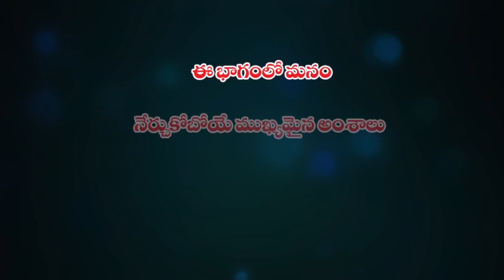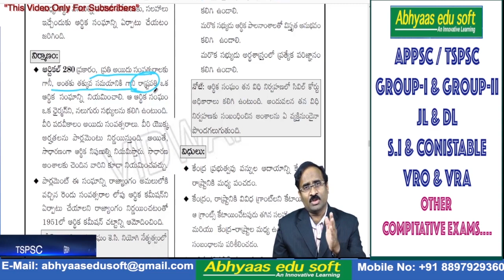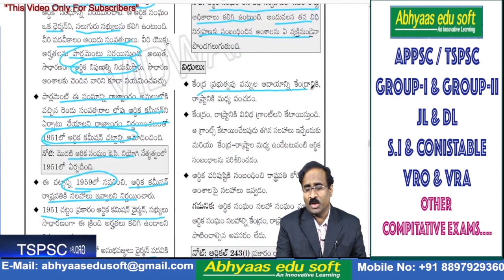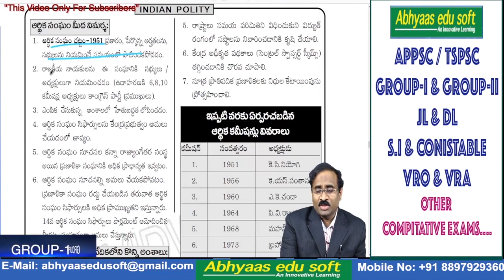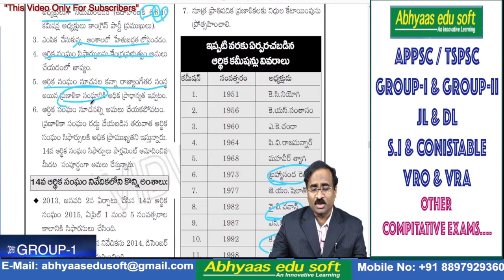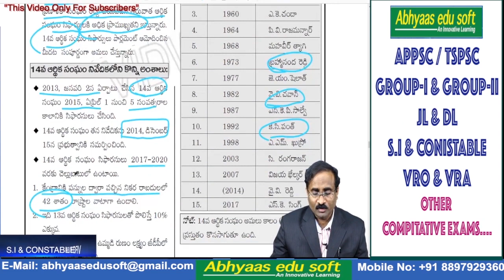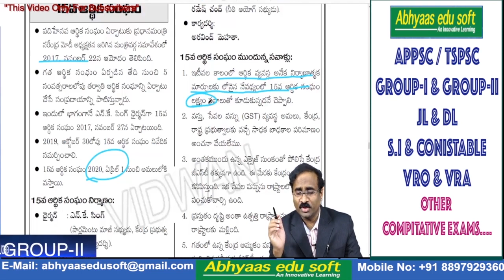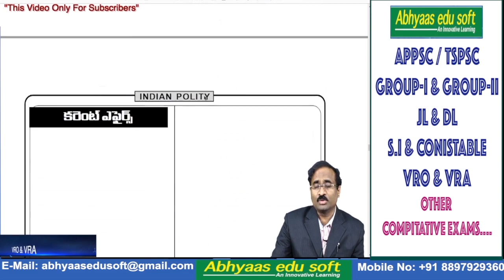Central Finance Commission (ఆర్ధిక సంఘము) | Bhavani Sankar Kodali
భారతదేశ ఆర్ధిక వ్యవస్థ మార్కెట్ మారక విలువల (PPP) ఆధారంగా ప్రపంచంలో పన్నెండవ స్థానంలో మరియు విద్యుత్ కొనుగోలు సమర్ధత ఆధారంగా లెక్కించిన GDP ద్వారా ప్రపంచంలో నాల్గవ స్థానంలో ఉంది. ఒక తరం మొత్తం 1950 నుండి 1980 వరకు భారతదేశం సాంఘిక పరమైన విధానాల కింద ఉంది. ఆర్ధిక వ్యవస్థ విస్తారమైన చట్టము, రక్షణ మరియు ప్రజల యజమానత్వం మొదలైన లక్షణాలు కలిగి వుండటం వలన లంచగొండితనం విస్తరించి నిదానమైన అభివృద్ధికి దారి తీసింది. 1991 నుండి కొనసాగుతున్న ఆర్ధిక ఉదారతలు ఆర్ధిక వ్యవస్థను వ్యాపార ఆధారిత పద్ధతి వైపు మళ్ళించబడింది. 2009 నాటికి భారతదేశం ప్రపంచ రెండవ త్వరిత పెరుగుదల గల గొప్ప ఆర్ధిక వ్యవస్థగా ప్రాముఖ్యతను సంతరించుకుంది.

For Book
Indian Polity Book for APPSC/TSPSC (Telugu)

AP bifurcation problems

APPSC AP Geography